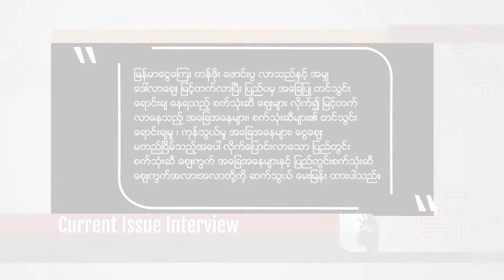Current Issue Oil & Petrol Sector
“စက်သုံးဆီတွေကို မူရင်းဝယ်စျေးနဲ့ မဟုတ်ပဲ နေ့စဉ် ဒေါ်လာပေါက်စျေးနဲ့ စျေးဖြတ် ရောင်းနေကြတယ်”
နိုင်ငံရေး မတည်မငြိမ် ဖြစ်မှုရဲ့ အကျိုးဆက် မြန်မာငွေကြေး တန်ဖိုး သိသိသာသာ ကျဆင်း လာနေပြီး ၊ နိုင်ငံခြား ငွေစျေး အဆမတန် မြင့်တက်လာနေပါတယ်။
ကမ္ဘာ့ဆီစျေး အတက်အကျနဲ့ မဆိုင်ပဲ မြန်မာနိုင်ငံရဲ့ ပြည်တွင်း စက်သုံးဆီရဲ့ စျေးအတက်အကျဟာ ပြည်တွင်း အခြေအနေနဲ့သာ သက်ဆိုင်သလို ဖြစ်နေပါတယ်။
စက်သုံးဆီရဲ့ နေ့စဉ် ပေါက်စျေး တွေဟာ မူရင်း ဝယ်စျေးနဲ့ စျေးဖောက်ပြီး မရောင်းကြပဲ နေ့စဉ် အတက်အကျ ဖြစ်နေတဲ့ ဒေါ်လာစျေး ပေါ်မှာ အခြေတည်ပြီး စျေးဖွင့်ရောင်းဝယ်နေကြတာကြောင့် တက်သင့်တဲ့ ပမာဏကို ကျော်လွန်ပြီး အဆမတန် မြင့်တက် နေရတာ ဖြစ်ပါတယ်။
ဒါ့ပြင် စက်သုံးဆီ တင်သွင်းခွင့်မှာ လူနည်းစု ကသာ တင်သွင်းခွင့် လိုင်စင် ရှိကြပြီး ပြည်တွင်း လိုအပ်ချက် ရှိတဲ့ အတိုင်း ဖောဖောသီသီ မတင်သွင်း နိုင်ခဲ့ရင်လည်း ပြည်တွင်း သုံးစွဲမှု စျေးကွက်အတွင်း စက်သုံးဆီ ရှားပါး နေရင်လည်း စျေးတက်နိုင်ဖွယ် ရှိနေပါတယ်။
လက်ရှိကာလမှာ စက်သုံးဆီ စျေးတွေ အဆမတန် စျေးတက်နေတဲ့ အပေါ် မွန်ပြည်နယ် စက်သုံးဆီ တင်သွင်း ဖြန့်ဖြူးရောင်းချရေး အသင်းခွဲ ဥက္ကဋ္ဌ ဦးစိန်တင်အား တွေ့ဆုံ မေးမြန်း ထားချက်ကို ကောက်နုတ် ဖော်ပြ ပေးလိုက်ပါတယ်။